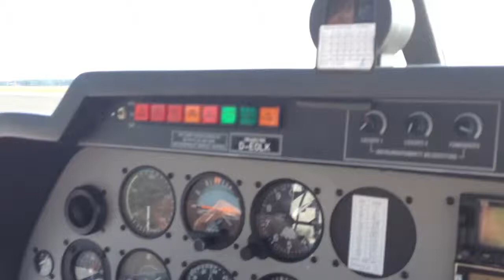Abflug Graz (flugbereit)